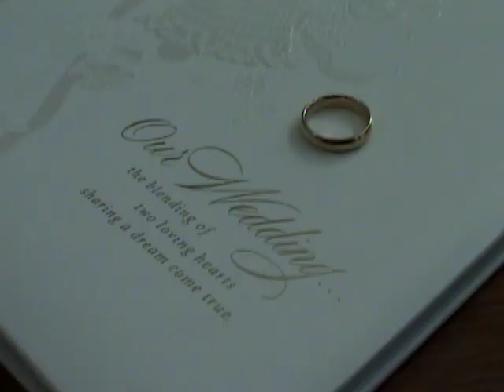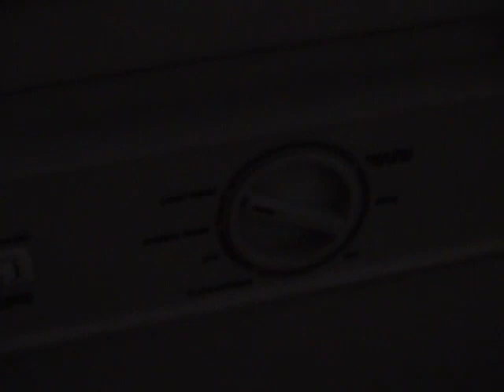Packing and Moving May 2004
No additional details.